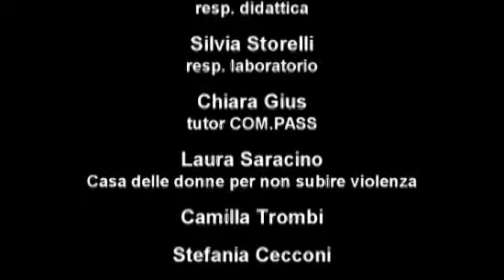'Extravisioni' episodio 12. Rompi il silenzio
Spot contro al violenza alle donne, realizzato nellambito del Laboratorio di Comunicazione Audiovisiva e Multimediale - Laurea Specialistica in Scienze della Comunicazione Pubblica e Sociale - Alma Mater Studiorum Università di Bologna-

Realizzato da Maria Rua Junquera , Cristina Zaldua Aguirre, Federico Zotti e Amaia Zozaya Guisasola
Editing di Federico Zotti

Musica di Cesare Borocci

Coordinamento di Silvia Storelli

Lo spot è finalista al concorso Spot contro la violenza alle donne promosso dal Comune di Bologna in collaborazione con la Cineteca di Bologna.

Con la messa online di questo spot inauguriamo la collaborazione con il COM.PASS (Corso di Laurea Magistrale in Scienze della Comunicazione Pubblica e Sociale -Alma Mater Studiorum Università di Bologna)